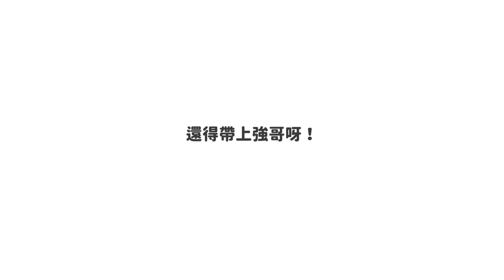【台北】喘到不行的復興三路（同場加映｜開箱麥哥的工具包）｜賞櫻勝地｜吳氏宗祠｜北部單車路線【EP25】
在單車百岳的網站上面，風櫃嘴的爬坡難度是35，而復興三路的爬坡難度可是有47呢！這一條說長不長說短不短的路線，可是會讓你騎到厭世到不行，懷疑為何要如此虐待自己。如果有機會來挑戰的話，記得下坡要放慢速度喔！

貼心提醒：在公共場合播放的話，記得要把音量調小唷：）

騎行裝備：
單 車｜TCR ADVANCED 1-KOM 2020
輪 組｜DT Swiss PR 1400 Dicut OXiC
安全帽｜KPLUS ULTRA
小 帽｜Specialized
車 衣｜MIS sports
車 褲｜WARSAW CYCLING
卡 鞋｜LAKE CX176
襪 子｜Montt
風 鏡｜ADHOC GUSTO
器 材｜GoPro Hero 7